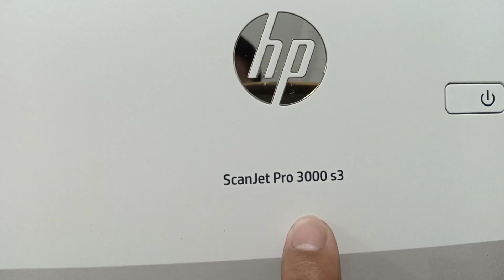DIY PICKUP RUBBER FOR SCANJET PRO 3000 s3 | A4 SCANNER